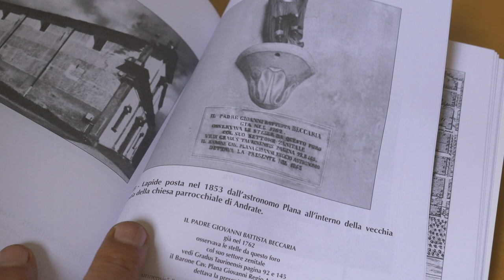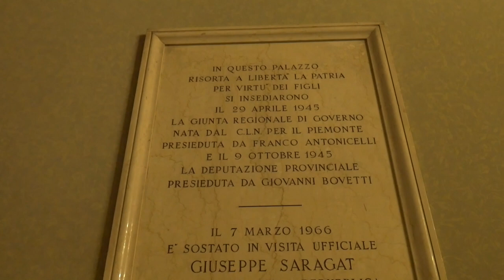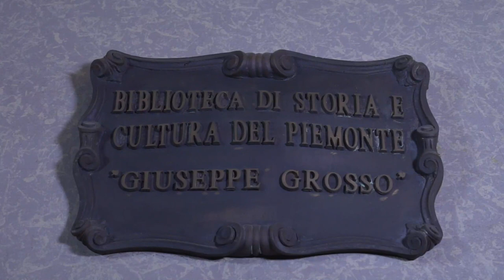Levio Bottazzi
Intervista a Levio Bottazzi membro della Consulta Permanente dei Consiglieri ed Amministratori della Provincia e della Città Metropolitana di Torino